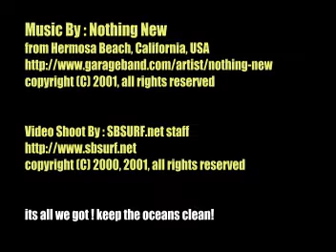SBsurf Burnout 1999-2000 Winter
This was the start of SBsurf. New to the world of internet videos. I used a Sony Cam from the 1990's VHS 8 tape. First ever to video South Bay Locals and post clips on the Net. YouTube was a dream of the future at this time.